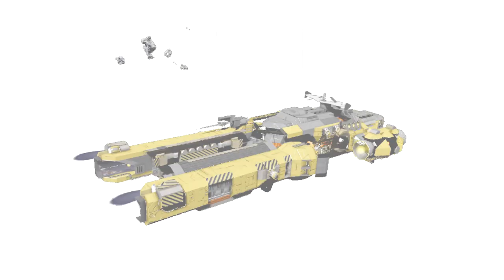Cargo Ship Inspired by Drake Vulture - Space Engineers Critical Ship Review, CF-179 Cephis Freighter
A critical ship review of the CF-179 Cephis Freighter by Sevyrs on Space Engineers. The CF-179 Cephis is a cargo freighter ship that can fly in both space and atmosphere / planetary gravity, it comes with a small miner attached to the back and is inspired by the Drake Vulture